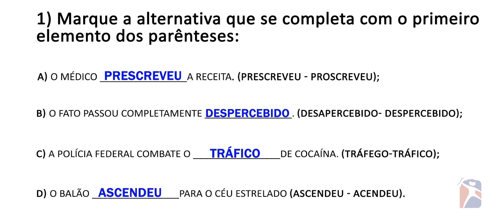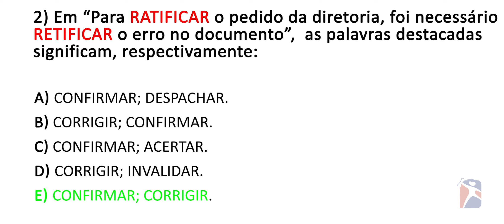[PORTUGUÊS] Parônimos (Questão)